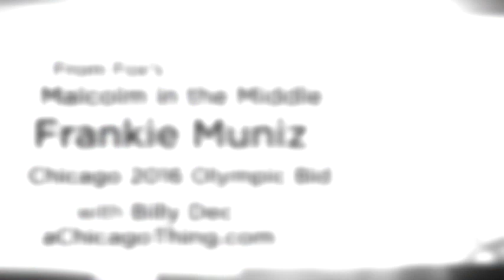Frankie Muniz 2016 Olympic Bid Interview with Billy Dec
Billy Dec interviews Frankie Muniz for the Chicago 2016 Olympic bid.